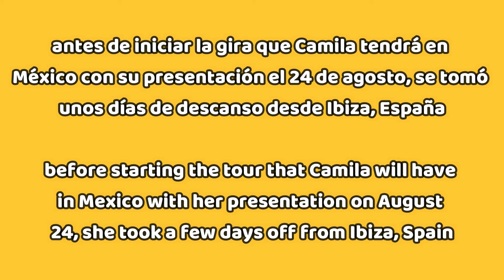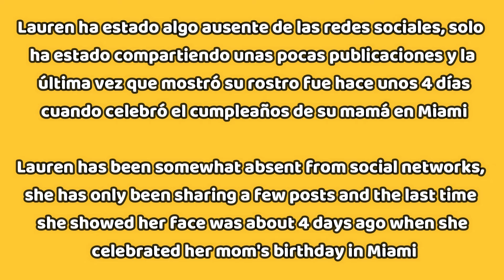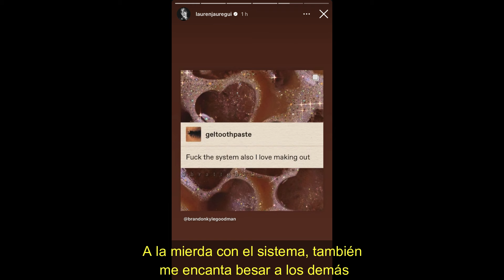Camila Cabello disfruta vacaciones en Ibiza y leyendo a Michelle |Lauren Jauregui y sus pensamientos